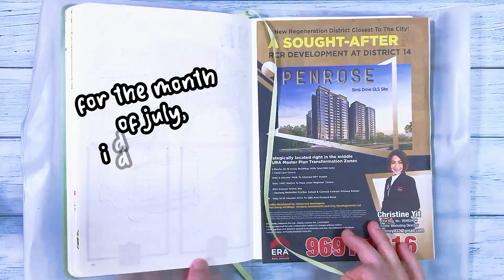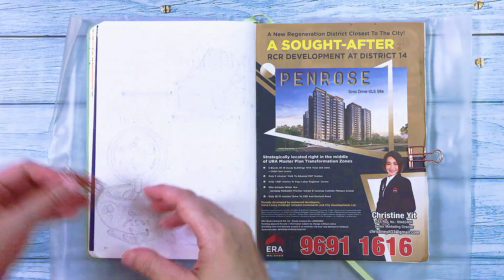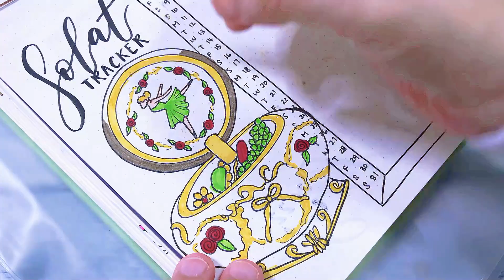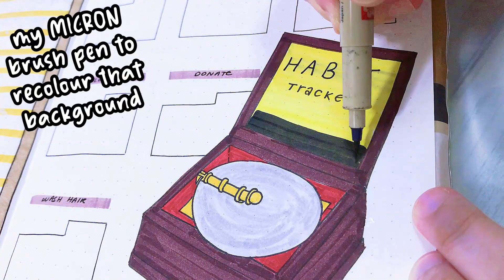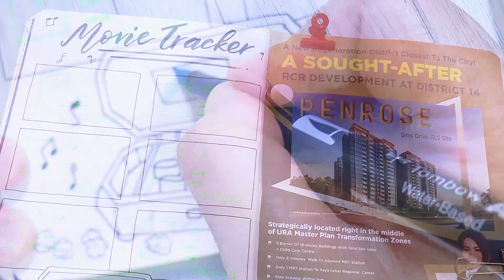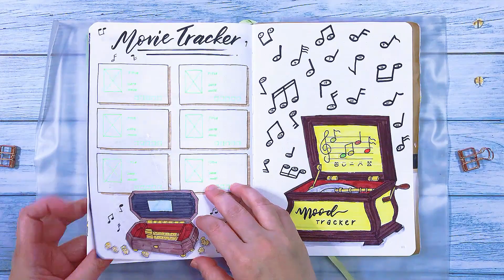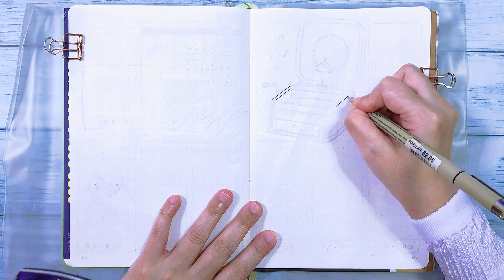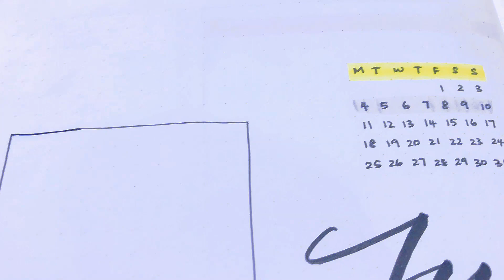July 2022 Bullet Journal Setup || Musical Boxes Theme || Plan With Me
All full 5 weekly spreads done!

Honestly, I'm not too happy with this theme. Even while halfway through drafting it! Truth to be told, I was not in a good state of mind then... hence, let's just blame it at that!

Nonetheless, hope you enjoyed the video and found some inspiration and ideas.

[[ — Chapters — ]]

00:00  Intro
00:14  Cover
02:09  Calendar
04:13  Solat Tracker
07:44  Habit Trackers
10:08  Movie Tracker
12:39  Mood Tracker
15:00  1st Weekly
18:06  2nd Weekly
21:15  3rd Weekly
24:33  4th Weekly
27:22  5th Weekly
30:23  Flip Through

[[ — Notebook — ]]

Brand: PaperIdeas
Paper weight: 100 GSM
Size: A5
Sheets: 188 dotted pages
Grid: 5mm

[[ — Music — ]]